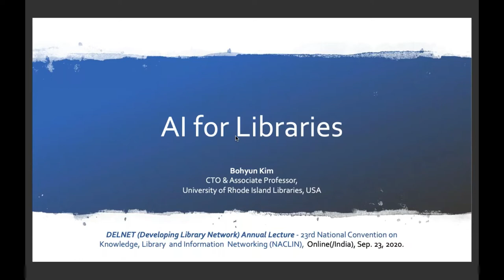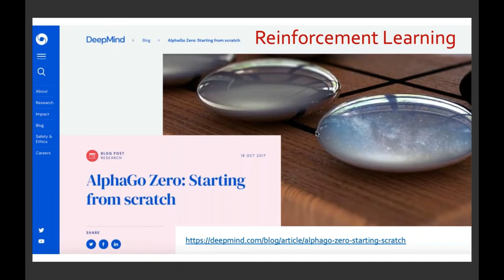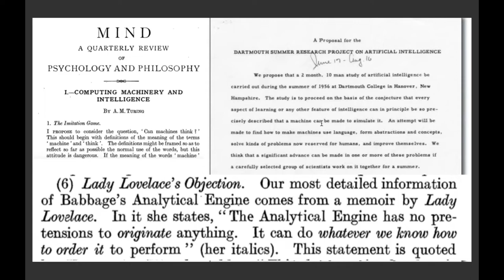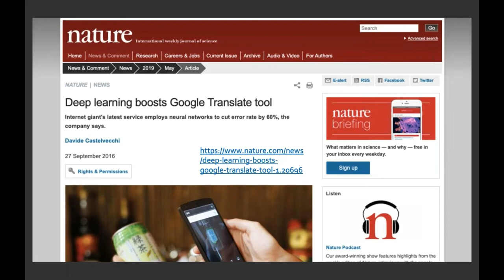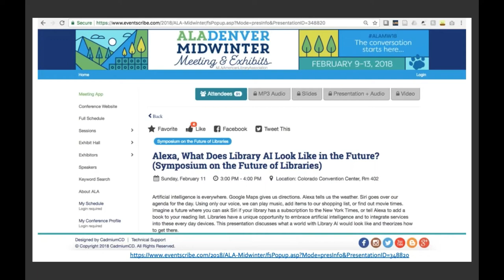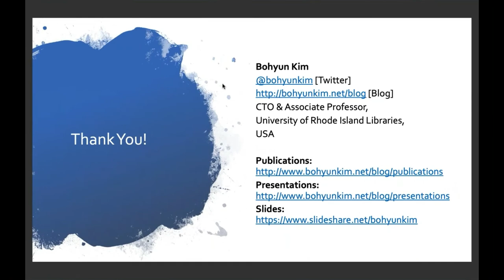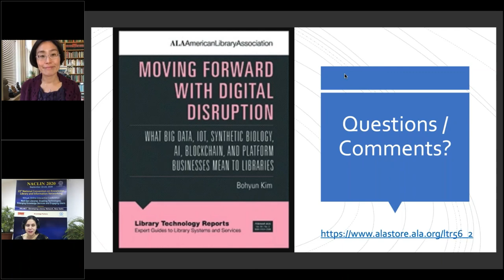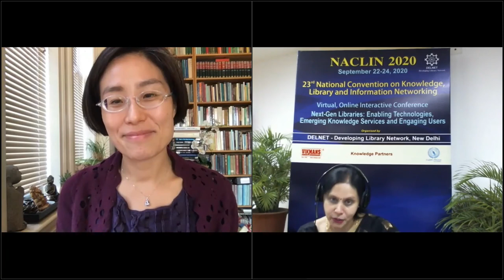DELNET Annual Lecture 2020 on AI for Libraries by Prof. Bohyun Kim.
DELNET Annual Lecture 2020 ( Online) on AI for Libraries by Prof. Bohyun Kim, Chief Technology Officer & Associate Professor, University of Rhode Island on September 23, 2020.